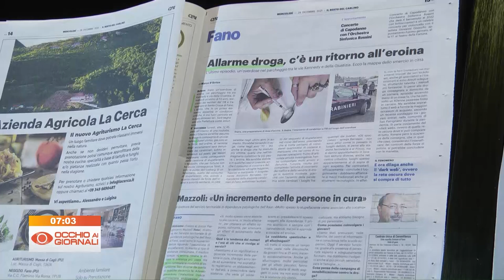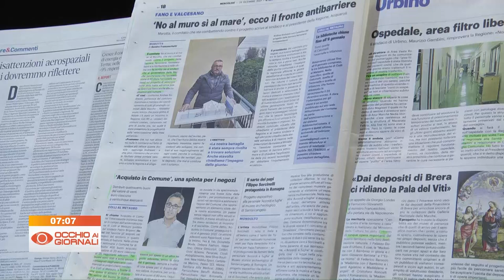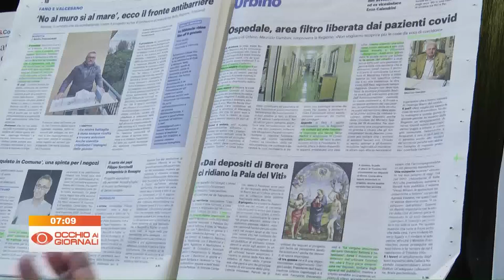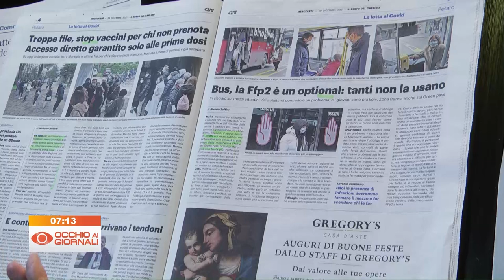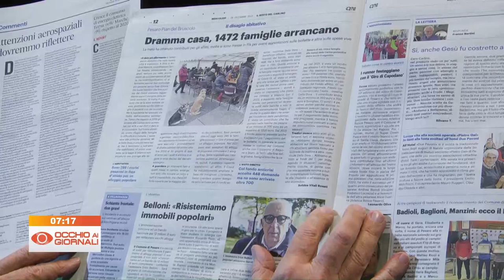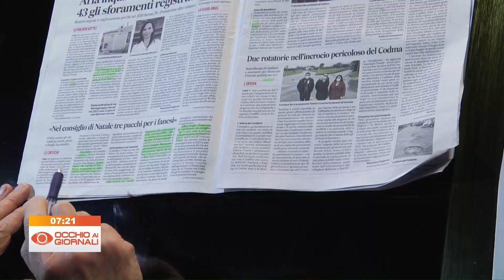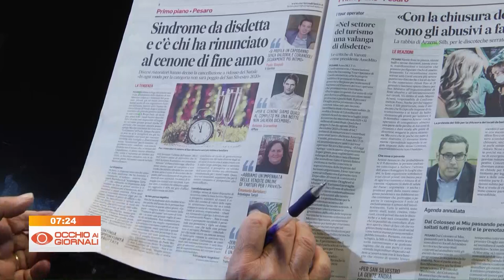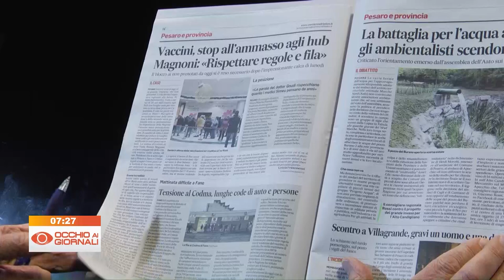Occhio ai Giornali 29 dicembre 2021